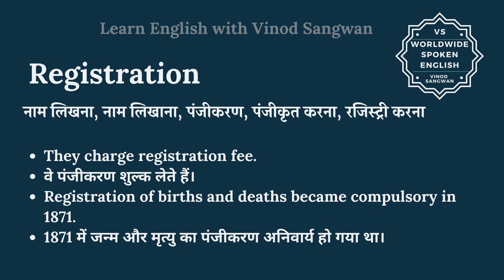Registration meaning in Hindi | Registration ka kya matlab hota hai | daily use English words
इस वीडियो में आप Registration का हिंदी में मतलब समझेंगे और साथ में Registration का pronunciation भी सीखेंगें यानि की आप Registration के अर्थ के साथ साथ ये भी सीखेंगें की Registration को कैसे बोले या Registration को बोलने का सही तरीका क्या है |

तो बस एक मिनट में सीखिए Registration को|
Let’s learn Hindi Meaning of Registration in detail.

Registration का हिंदी में अर्थ होता है
नाम लिखना, नाम लिखाना, पंजीकरण, पंजीकृत करना, रजिस्ट्री करना

Registration को इन उदाहरणों से और अच्छे से समझ सकते हैं
They charge registration fee.

वे पंजीकरण शुल्क लेते हैं।

Registration of births and deaths became compulsory in 1871.

1871 में जन्म और मृत्यु का पंजीकरण अनिवार्य हो गया था।